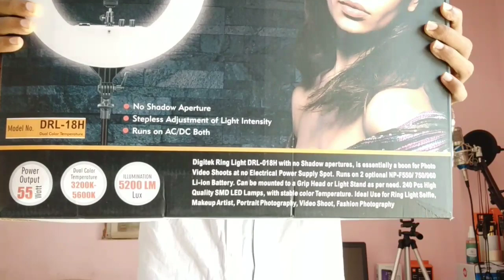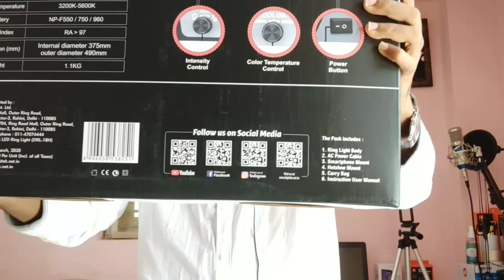LED Ring Light For Youtube & Tik Tok Videos Kannada | Digitek Ring Light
YOUR QUARIES-